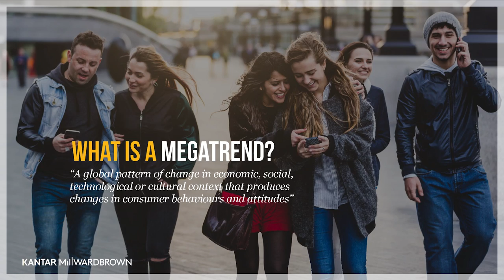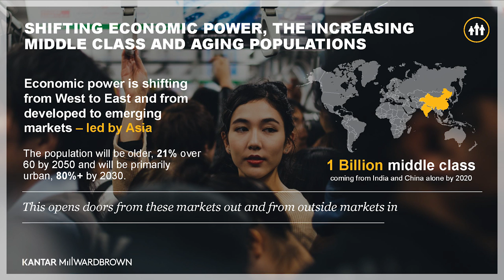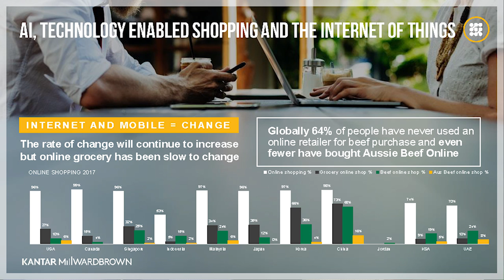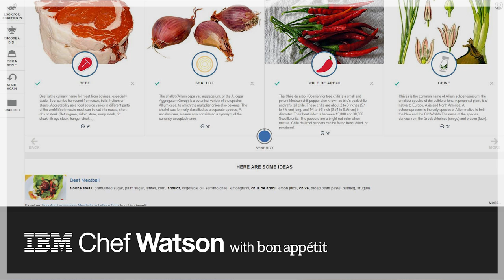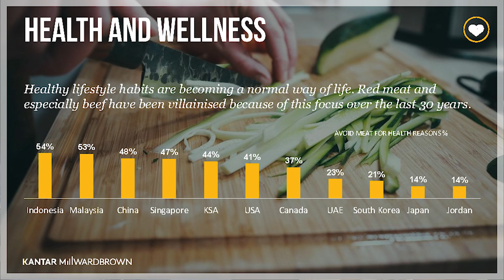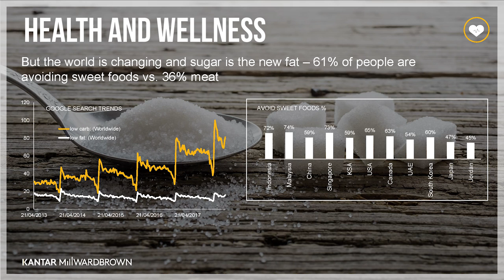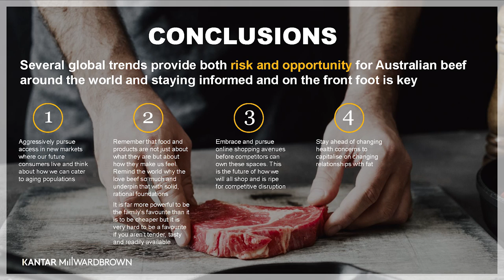Global Markets Forum 2018: Jarrod Payne - Global Megatrends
Watch these videos from MLA’s Global Markets Forum at Beef Australia 2018, as MLA’s team of domestic and international experts offer a comprehensive look at red meat markets from around the world.